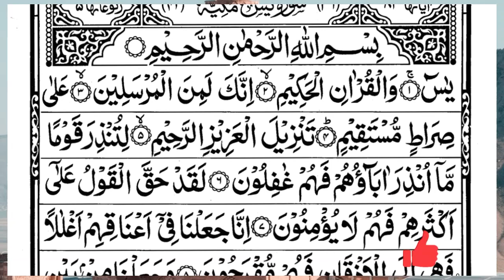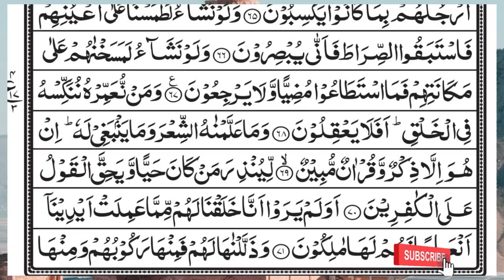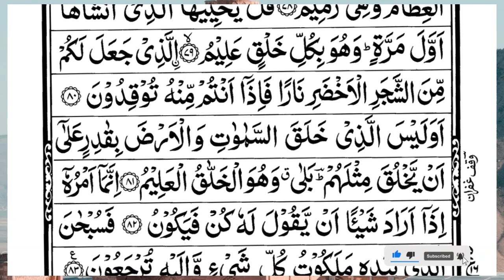Surah Yasin (Yaseen) | Full With Arabic Text | (Episode 3278 ) | Surah Yaseen Beautiful Recitation